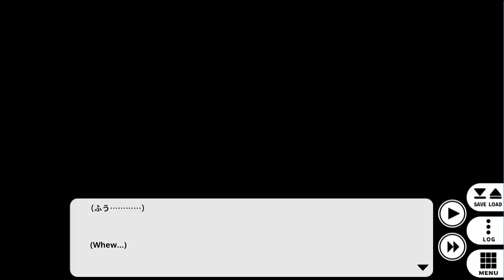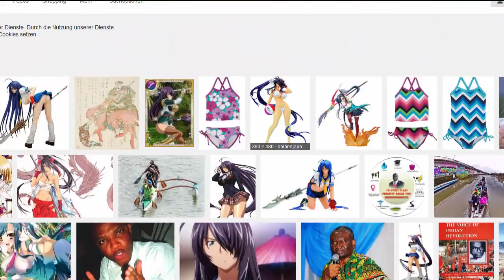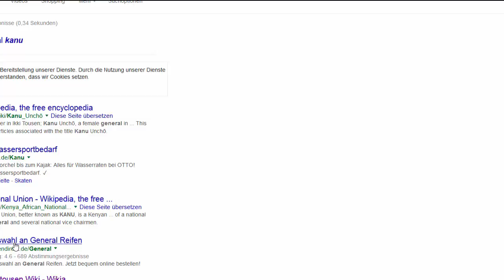Let's Play Go Go Nippon '15 [Ger] #12 - Die letzte Tour